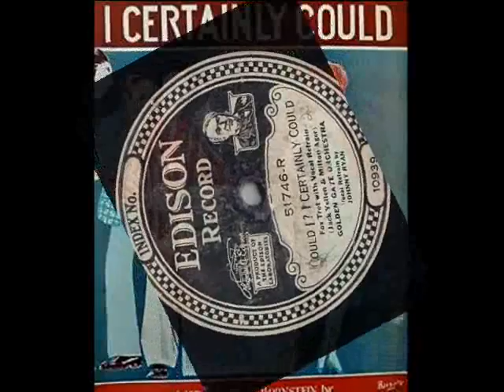Jazz Age: Golden Gate Orchestra - Could I? I Certainly Could (1926)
Golden Gate Orchestra - Could I? I Certainly Could, Fox-trot (Ager / Yellen) Vocal Refrain by Johnny Ryan, Edison 1926 (USA)

NOTE: Golden Gate Orchestra is a nickname of California Ramblers and this great American dance orchestra from the Roaring Twenties doesn't have to be introduced to anyone of the guests of this channel. Their recordings are posted here quite often. This time - a recording of fantastic foxtrot / charleston accompanied by presentation of some dance gifs from that period. Enloy!